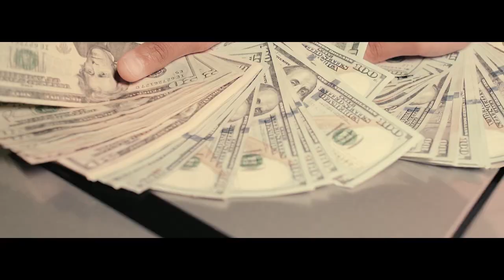Trey Paris - Politickin ( OFFICIAL MUSIC VIDEO )